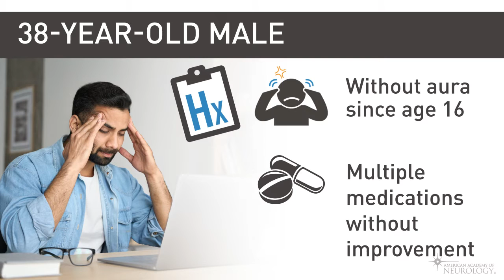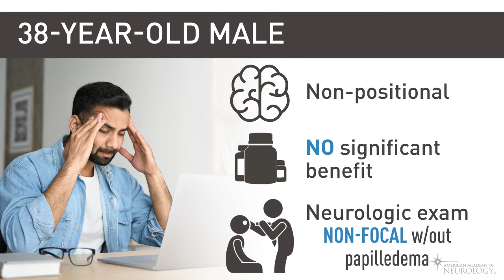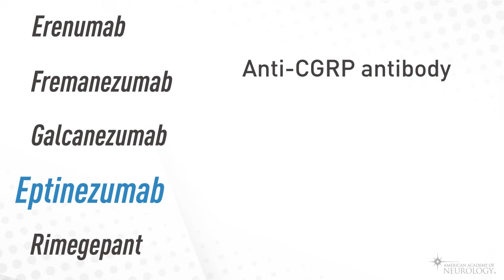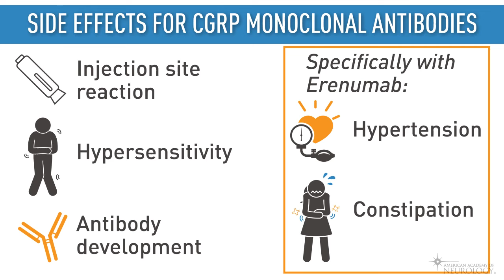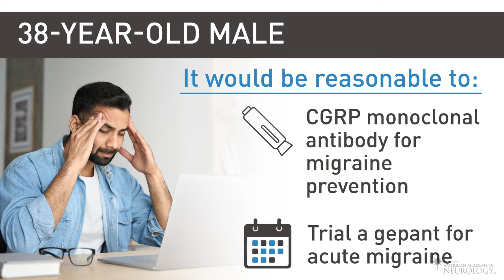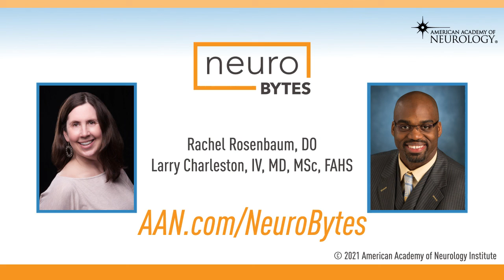CGRP In the Treatment & Prevention of Migraine - American Academy of Neurology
In 2018, the first of a new class of migraine prevention agents was FDA approved for use. This class of medications, anti-CGRP (calcitonin gene-related peptide inhibitors), now has five medications that can be used for migraine prevention. Four of these medications are CGRP monoclonal antibodies, and one is a CGRP receptor antagonist. There are two medications for acute use, both of which are CGRP receptor antagonists. We aim in this video to give an overview of this class of medications, to include dosing and use in both prevention and acute migraine treatment.